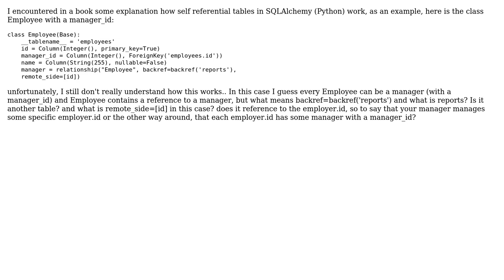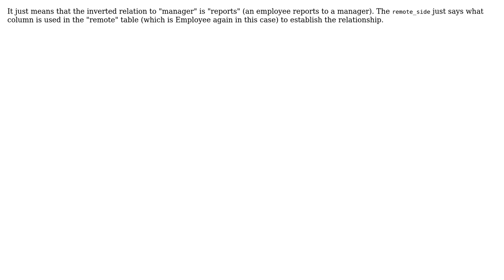Software Engineering: SQLAlchemy self referential tables explained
With thanks & praise to God, and with thanks to the many people who have made this project possible! You are responsible for your own actions.